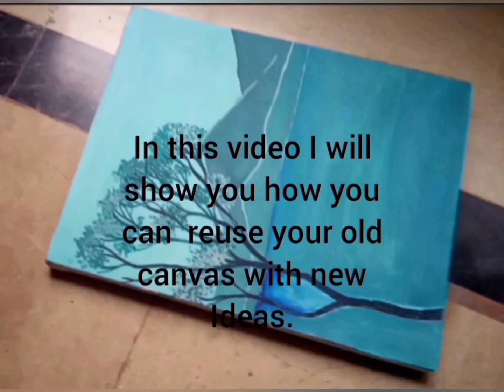lll art watercolor swatches